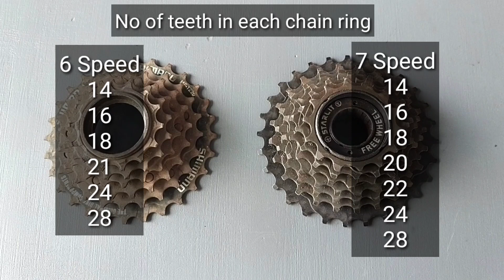Comparison Between a 6 Speed and 7 Speed Freewheel / ഏതാണ് നല്ലത്?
6 speed or 7 speed which is better